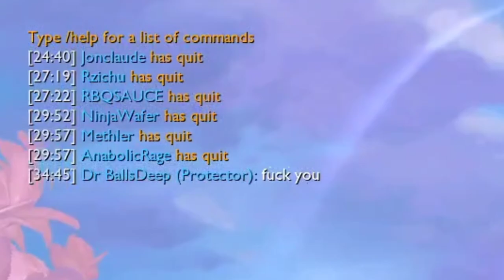Celine Reacts to Toxic Player